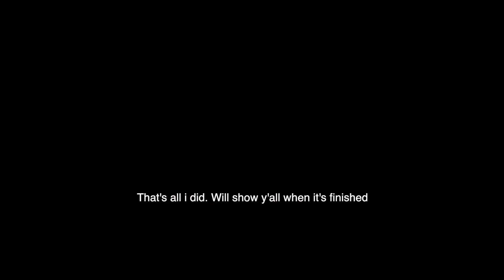One more week 😔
Welcome Back to the channel guys... Hope y'all enjoy this one.